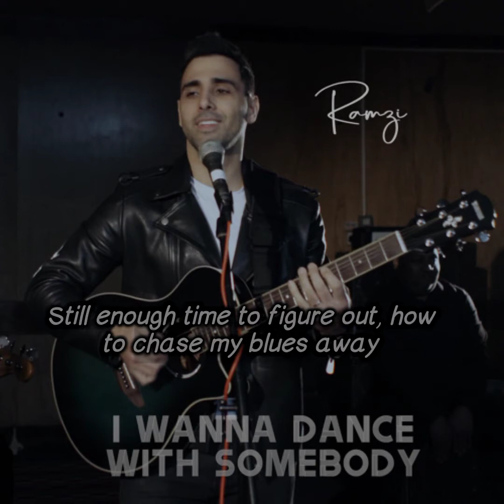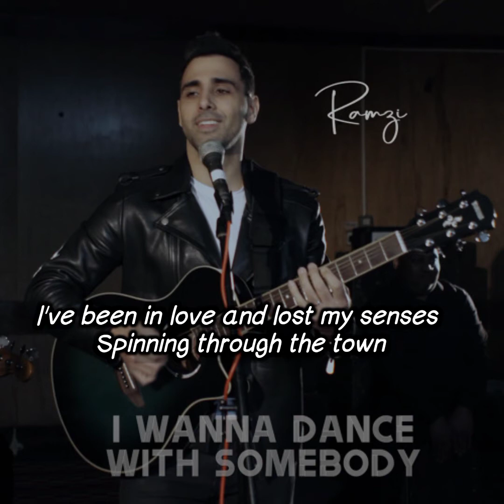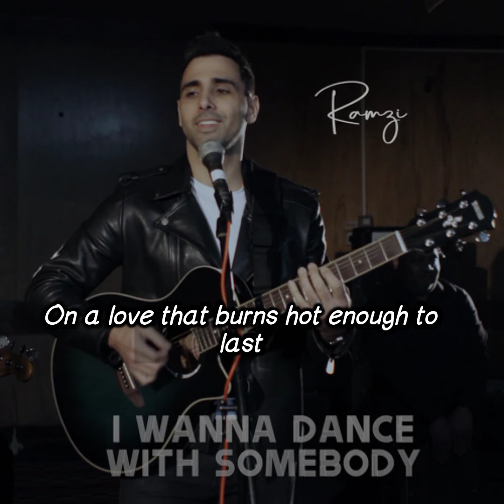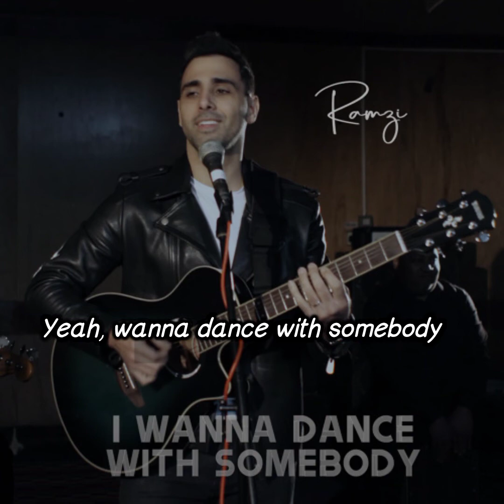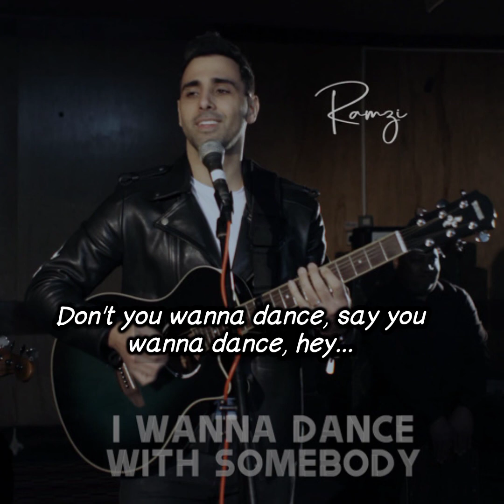Ramzi - I Wanna Dance With Somebody (Lyrics Video)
Song : I Wanna Dance With Somebody
Artist : Ramzi
Album : I Wanna Dance With Somebody
Year : 2020